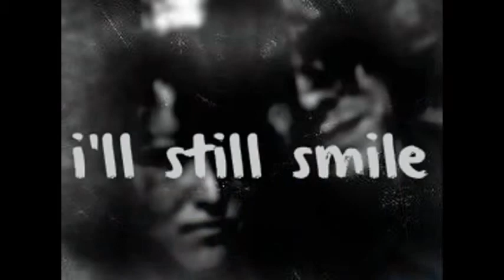Killer Mike ~ R.A.P. Music LIVE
Iowa City Late Service
w/ AWTHNTKTS
4.6.13
AMEN.

RUN THE JEWELS TOUR HITS IOWA CITY JULY 18 @ GABE'S!!